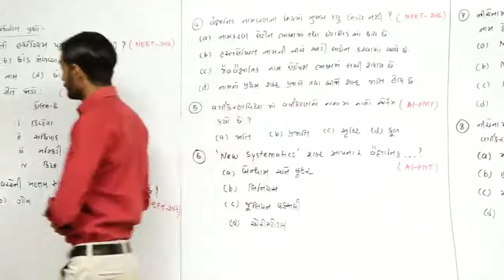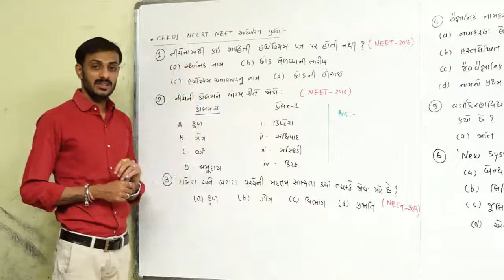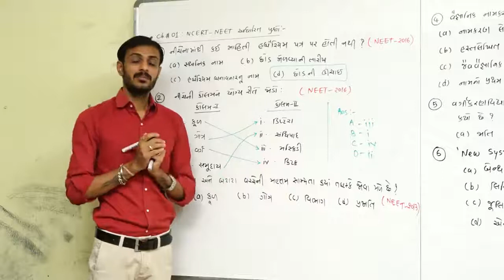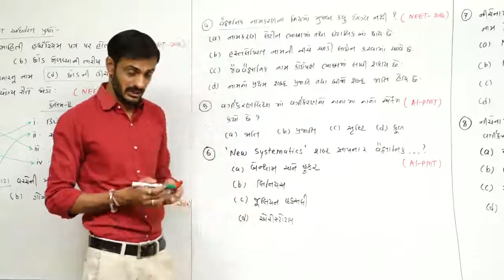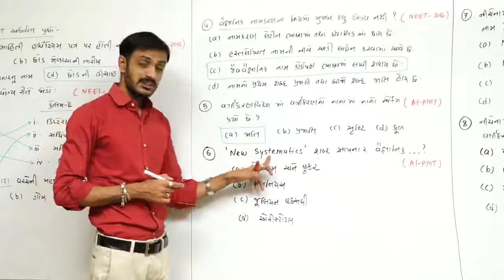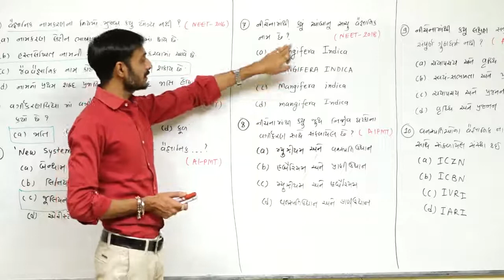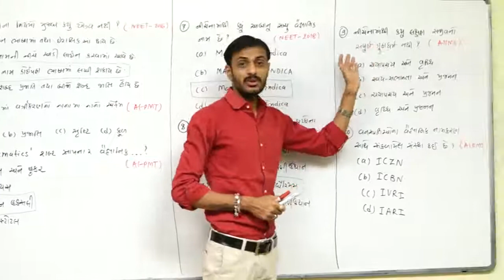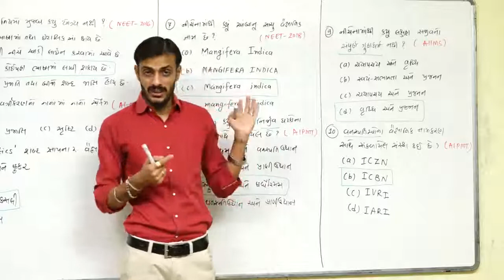THE LIVING WORLD L-12 l CLASS 11 l BIOLOGY l NEET l NCERT l IN GUJARATI l BY GOVIND MAKWANA